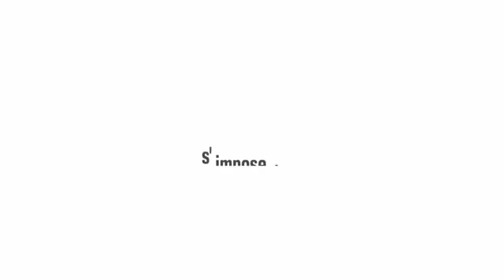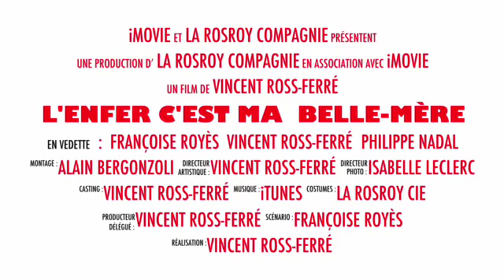L'enfer c'est ma belle-mère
Bande Annonce du spectacle "L'enfer c'est ma belle-mère."